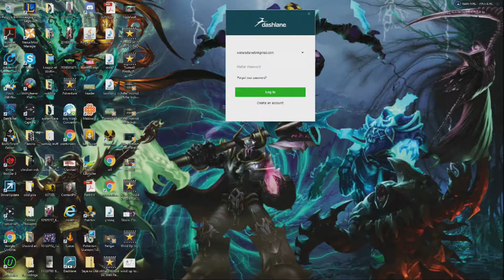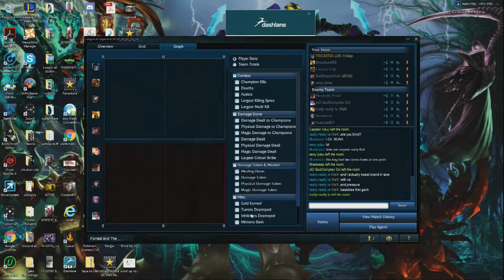Reworked Yorick in the Top Lane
Yorick, I remember your name. This is the Rework Yorick

All Images were found on Google Search and do not belong to me